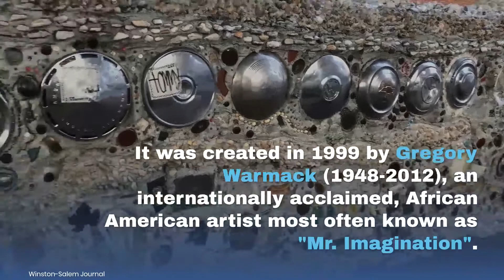WATCH NOW: Winston-Salem's 'Memory Wall of Peace and Love'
Winston-Salem's 'Memory Wall of Peace and Love'